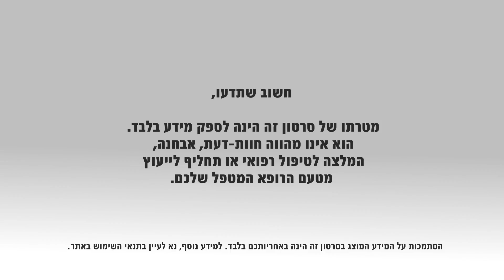טיפול בפרקינסון: היבטים מיוחדים בניהול המחלה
מחלת הפרקינסון היא מחלה ניוונית של מערכת העצבים המרכזית הגורמת להשפעה ניכרת על איכות חייהם של המתמודדים עימה. למרות שעדיין לא נמצא לה מרפא, ישנם טיפולים המאפשרים התמודדות עם המחלה בשלביה השונים. ניהול נכון של המחלה כולל גם טיפולים לא-קונבנציונליים. פעילות גופנית וטיפולים משלימים שונים, היכולים לסייע בהתמודדות עם המחלה.
ד"ר אילנה שלזינגר, מומחית בנוירולוגיה, בעלת תת מומחיות בטיפול בהפרעות תנועה ופרקינסון, מנהלת המרכז להפרעות תנועה ופרקינסון במרכז הרפואי רמב"ם, מסבירה על חשיבותם של טיפולים משלימים בניהול נכון של מחלת הפרקינסון.